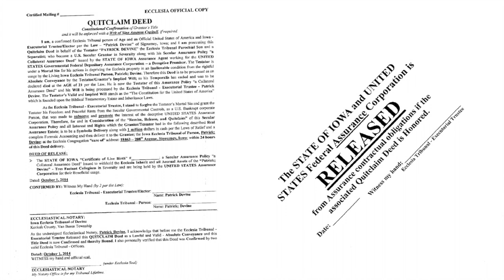Executorial Trustee Elector